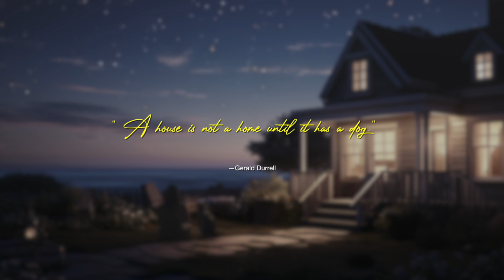Dog Sleep Music for Deep Sleeping 🐶 Soft Music to Help Your Pup Sleep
Welcome to "Dog Sleep Music for Deep Sleeping," the perfect relaxation solution for your beloved canine companion. Our soothing ambient music, recorded in 432Hz tuning, is specifically designed to help your pup drift into a state of deep and restful sleep.

🎵 Why 432Hz? 🎵
432Hz tuning is believed to resonate with nature and create a harmonious, calming atmosphere. This frequency is thought to be more aligned with the natural rhythms of the universe, making it ideal for promoting relaxation and tranquility. When paired with the soothing visuals of a dog and their human peacefully watching the night sky next to a serene seaside cottage, this music creates a tranquil environment that both you and your furry friend will love.

Key Benefits:
🐾 Helps Dogs Relax: Our specially crafted music is tailored to calm and comfort dogs, reducing anxiety and restlessness. Whether your pup has separation anxiety, thunderstorm fears, or simply needs a good night's sleep, this music can be a game-changer.

🌙 Promotes Deep Sleep: The gentle melodies and harmonious 432Hz frequency encourage your dog to enter a deep and restorative sleep, allowing them to wake up refreshed and rejuvenated.

🌊 Coastal Serenity: The visual of a dog and their human sitting peacefully by a seaside cottage under the starry night sky adds an extra layer of serenity to this experience. It's a beautiful scene that will not only soothe your dog but also provide you with a moment of relaxation and bonding.

🐶 Ideal for All Breeds: Whether you have a tiny Chihuahua or a large, energetic Labrador, our Dog Sleep Music is suitable for dogs of all breeds and sizes.

Give your furry friend the gift of a peaceful night's sleep with our "Dog Sleep Music for Deep Sleeping." Click play and watch as your pup drifts into a world of relaxation and sweet dreams. Thank you for choosing our channel to enhance your dog's quality of life. 🐾💤🌌

Composer: Merlin
Title: The Family You Choose
Tuning: 432Hz

🎬 Visual Credits:
Composition by: Merlin, Midjourney
Title: Sunset at the Beach House